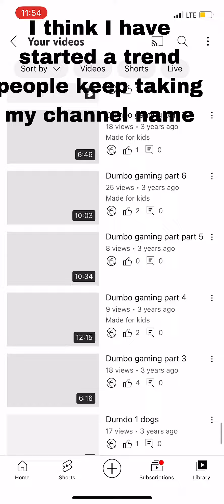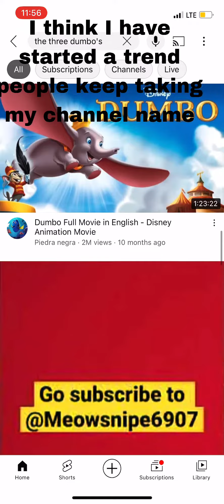December 30, 2022